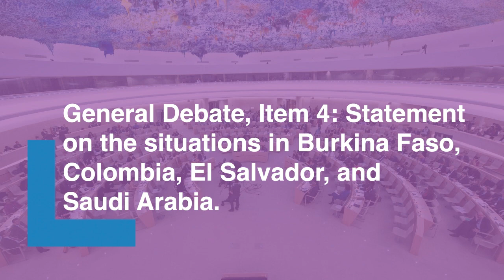HRC52: ISHR statement on the situations in Burkina Faso, Colombia, El Salvador, and Saudi Arabia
During the General Debate, Item 4, ISHR delivered a statement drawing the Council’s attention to countries of concern, highlighting the human rights situations in 4 countries: Burkina Faso, Colombia, El Salvador, and Saudi Arabia.

ISHR called on the Human Rights Council to create monitoring and reporting mechanisms on the human rights situations in these countries.